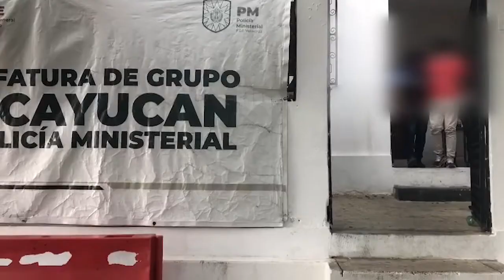Capturan a 'El Chimba' por asesinato de mujer en Jáltipan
Jáltipan 🚔 | David Eduardo N alias 'El Chimba' fue detenido como probable responsable del asesinato de Cristina H en noviembre de 2020.